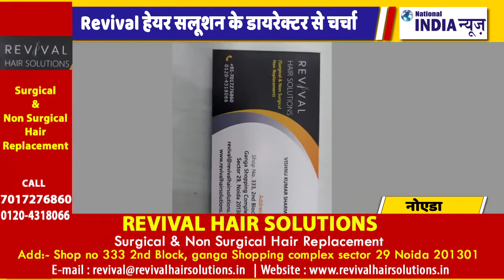REVIVAL HAIR SOLUTIONS INTERVIEW WITH GAURAV THAKUR ON NATIONAL INDIA NEWS @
Revival Hair Solutions
Shop No 333 Block 2nd
Ganga Shopping Complex
Sector 29 Noida 201301 Uttar Pradesh